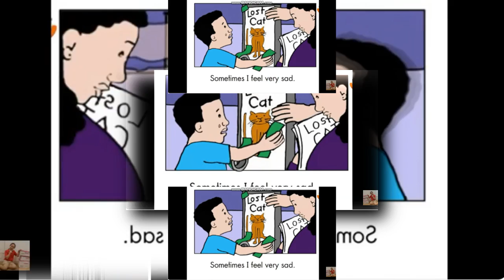[YTPMV] Sometimes I feel very sad Scan